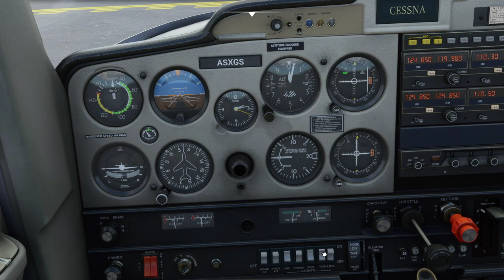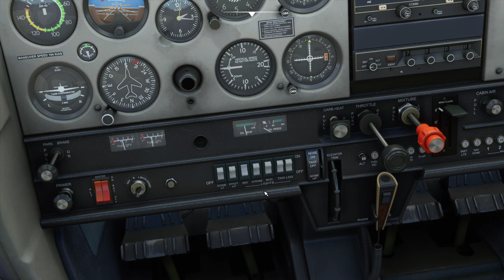Microsoft Flight Simulator 2020 Początki [Szybki poradnik] Cessna 152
MÓJ SPRZĘT:

Procesor: Intel Core i9 9900K
Grafika: Gigabyte GeForce RTX 2080 Ti Turbo OC 11GB
RAM: G.SKILL 64GB 3200MHz Ripjaws V Black CL16
MOBO:Gigabyte Z390 AORUS MASTER
Chłodzenie: AIO NZXT Kraken X72 RGB 3x120mm
VR: HP Reverb G2
W tym filmie nauczymy się przygotowywać prosty lot zapoznawczy z symulatorem, pokażę wam także jak odpalić i przygotować do lotu Cesnę 152 oraz nauczę was nią latać proste kręgi nad lotniskowe i lądować. Polecam serdecznie na początek przygody tę maszynę domyślną. Jest bardzo prosta w obsłudze i nie wymaga tajemnej i magicznej wiedzy! Idealna na loty krajobrazowe i zapoznawcze z nowym simem! Miłego oglądania!